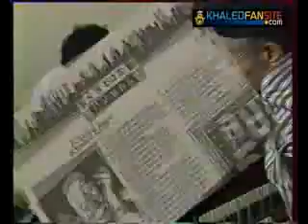Cheb Khaled - Emission 2